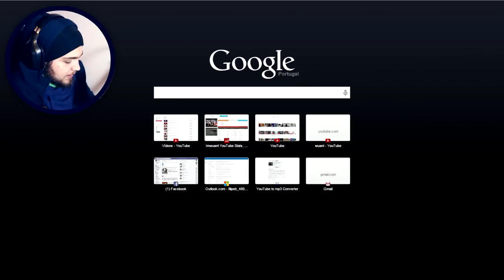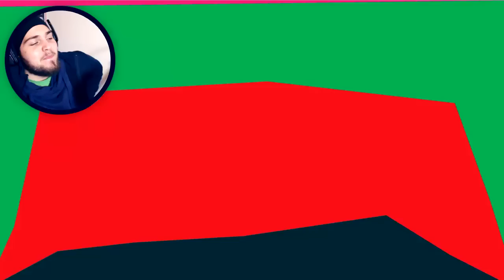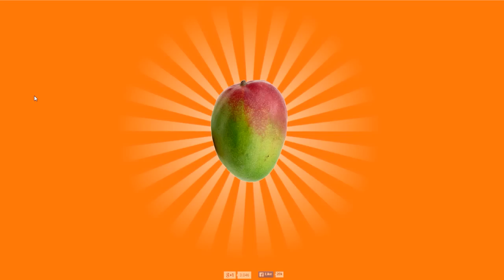WEBSITES MUITO ESTRANHOS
Recomendo! ▼

Paulo Borges
APARTADO 000032
EC ÍLHAVO
3834-909 - ÍLHAVO

~wuant